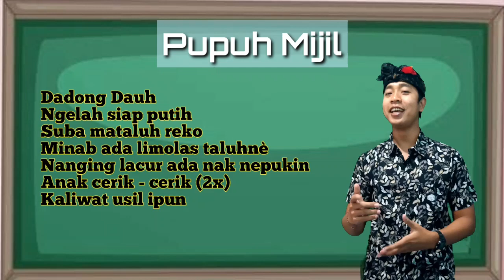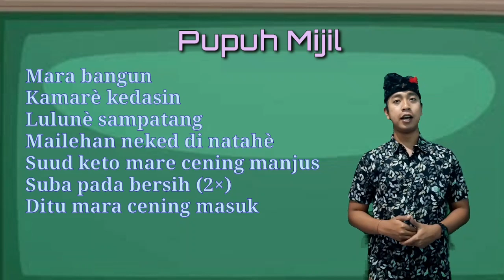Malajah Matembang Pupuh Mijil (Dadong Dauh lan Mara Bangun) Materi Bahasa Bali Kelas 2 SD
Belajar menyanyikan lagu Bali pupuh mijil "Dadong Dauh dan Mara Bangun"